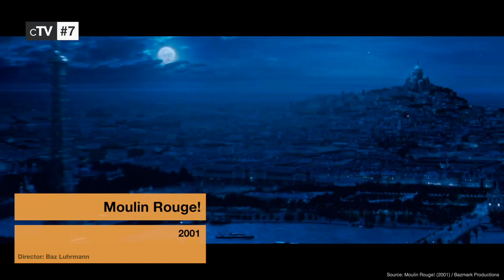Top 10 Musical Movies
If you enjoy irresistible melodies and breathtaking performances you should definitely watch our picks for the best modern musical movies. All musical films in this ranking were released after the year 2000.

Movies in this Ranking:
10. In the Heights (2021): (00:12)
9. Rocketman (2019): (00:45)
8. Sweeney Todd: The Demon Barber of Fleet Street (2007): (01:34)
7. Moulin Rouge! (2001): (02:21)
6. tick, tick... Boom! (2021): (03:02)
5. Les Misérables (2012): (03:46)
4. The Greatest Showman (2017): (04:31)
3. Hedwig and the Angry Inch (2001): (05:14)
2. Dancer in the Dark (2000): (05:56)
1. La La Land (2016): (07:33)